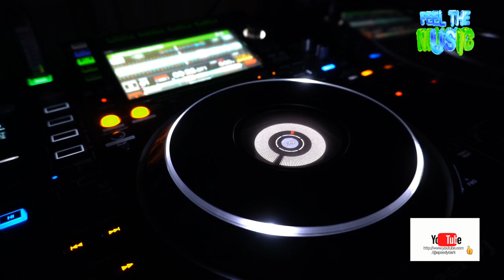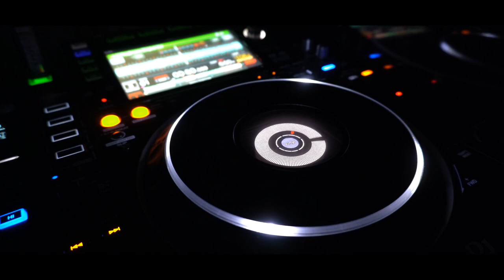Speedy Dark - Relaxing Flow (Relaxing Mind Electro)*2024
ʞɹɐᗡ ʎpǝǝdS
🎛🎚🎧🆕 Better With Headphones
©®™ 2024 speedydark

*Relaxing Mind Electro*

 *January   2024*

*Quality : 1080p50

Ş̶̡͇̭̺̹̻̗͐͂̇͝p̸̡̖̰̹̪̈́ě̵̡̡̦͖͙͇͕̦͎̭̽̇̑̚͝ē̴̱̝̱̹̙̭͊̀͂͝d̷̙̓͂̋̏̈̕y̶̨̥̬͓͝ ̷̢̱̭̘̽̿͠D̵̩̫͕̘̯̤̦̠͆͊̿͛̒ä̷̫̜̟͎̩͜r̷̦͓̞͓̗̪̀k̷̪͕͊̍̋̈̈͌̏̕͝

l